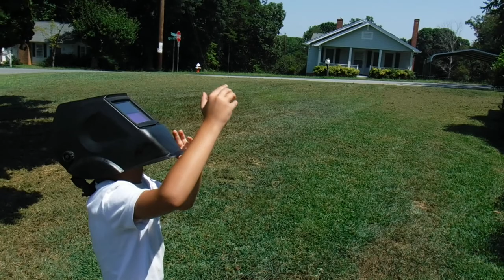Light Weight Drake Viewing Eclipse